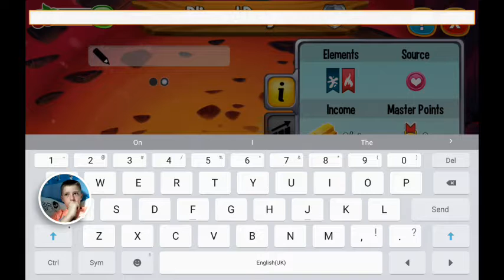Dragon City/More new dragons!